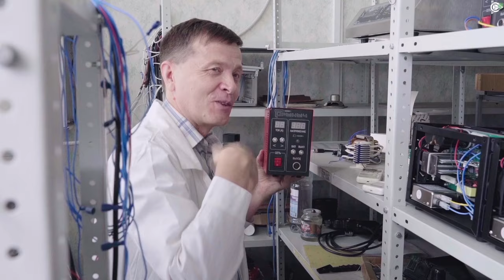The future licensee visiting "SovElMash"